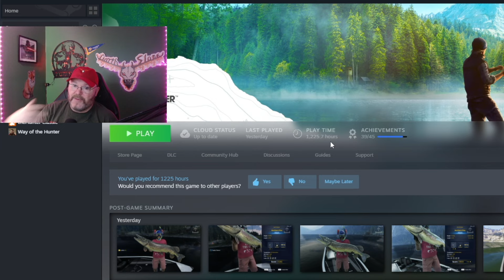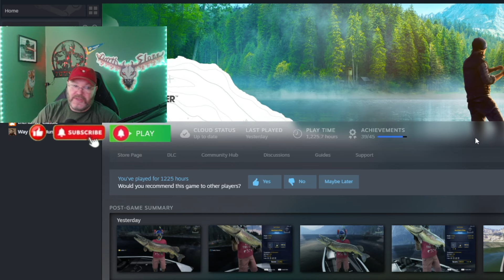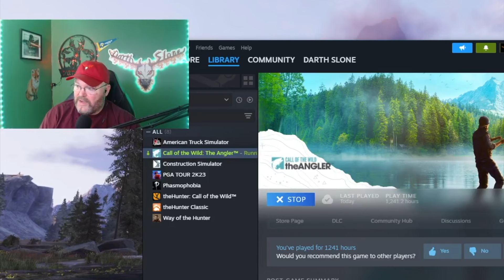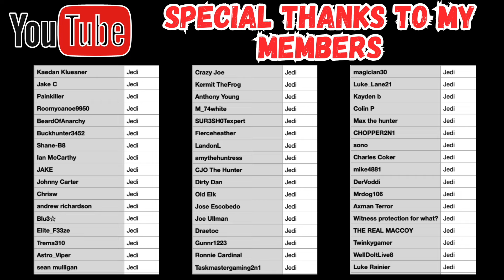This Is Why You Master Your Gear -the Angler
I am an official partnered Call of the Wild Content Creator.  The Double Everything Event on the Angler was a blast and even though I had some technical difficulties, I still gained a ton of xp!  How much?  Let's find out!

Darth

Mon 7-9pm eastern
Tues 8-11pm eastern
Wed 9-11:30pm eastern
Thursday 4:30-6:30pm eastern
Sunday 7-9pm eastern